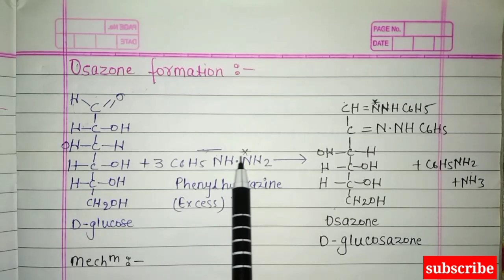Osazone formation with mechanism /part 05/ Glucose chemical properties l carbohydrate by unil Yadav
Glucose lchemicalproperties

ReactionwithHCNBr2/H2oHNo3HI/RedP

Carbohydrates

Introduction

Classification

Monosaccharides

Oligosaccharides

Polysaccharide

Reducing sugars

Non reducing sugars

Sugar
Non sugar

Glucose

Preparation

Reaction with HCN

Reaction with HI Red P

Fructose

Sucrose
Maltose
Lactose

Starch
Cellulose

osazone formation
osazone formation mechanism

osazone formation
osazone formation mechanism

osazone formation
osazone formation mechanism

osazone formation
osazone formation mechanism

osazone formation
osazone formation mechanism

osazone formation
osazone formation mechanism

osazone formation
osazone formation mechanism

osazone formation
osazone formation mechanism

osazone formation
osazone formation mechanism

osazone formation
osazone formation mechanism

osazone formation
osazone formation mechanism

osazone formation
osazone formation mechanism

osazone formation
osazone formation mechanism

Share chat

Thanks